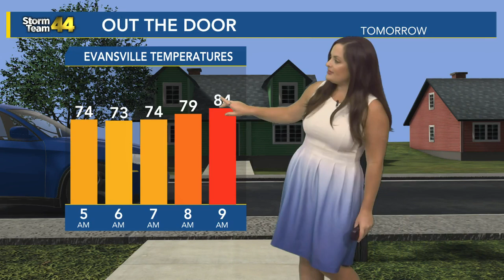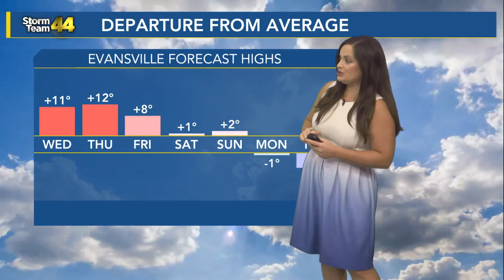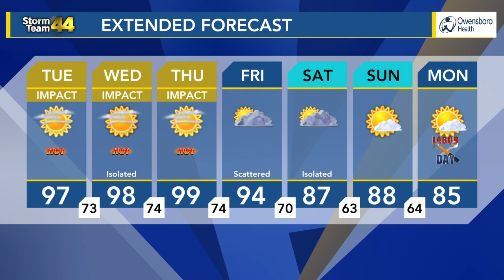Tracking extreme heat and sunshine Tuesday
It's a dry start to the morning with temperatures in the 60s and 70s. Highs will reach the mid to upper 90s with mostly sunny skies.